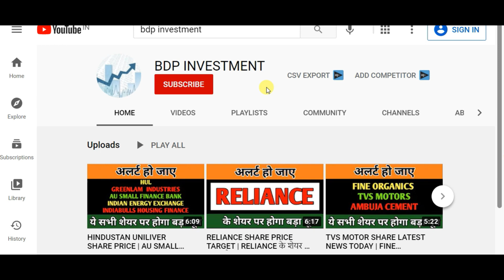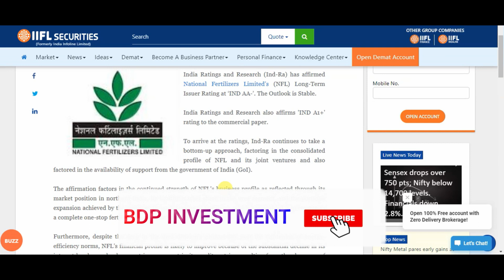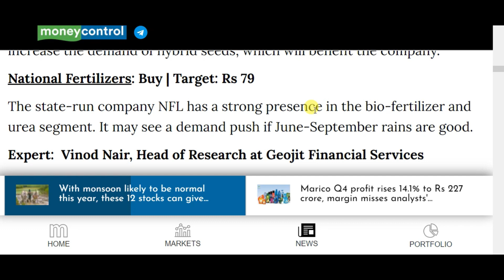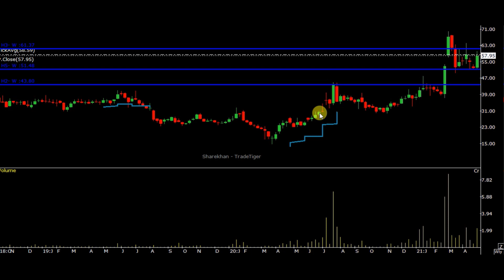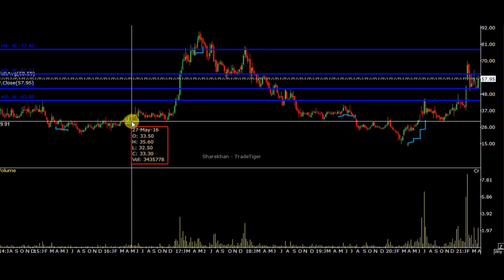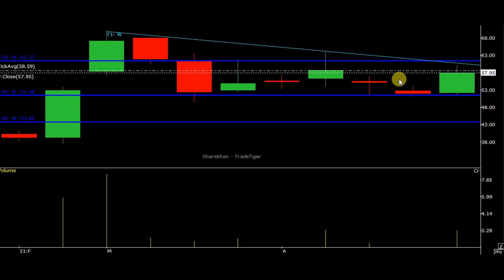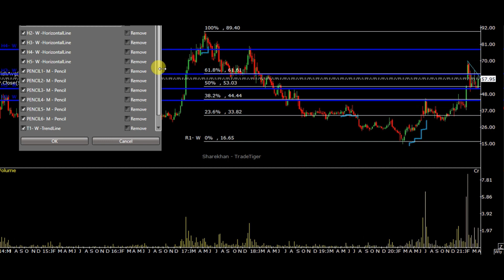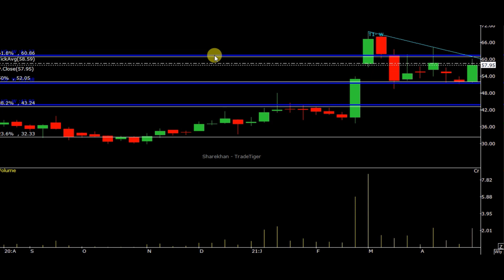NFL SHARE PRICE TARGET | NFL SHARE LATEST NEWS TODAY | FERTILIZER SHARE LATEST NEWS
IN THIS VIDEO DISCUSS ABOUT NFL (NATIONAL FERTILIZER) SHARE,DISCUSS ON NEWS AND EXPERT VIEW . MOREOVER DISCUSS RETURN IN HISTORY,SUPPORT LEVEL AND RESISTANCE LEVEL AND NEXT POSSIBLE TARGET.WATCH VIDEO FOR MORE DETAILS.

nfl share news,
nfl share price,
nfl share price target,
nfl share target,
nfl share analysis,
nfl share anil singhvi,
nfl share dividend,
dhfl share,
dhfl share news,
dhfl share latest news,
dhfl share price,
dhfl share news today,
dhfl share news today in hindi,
dhfl share analysis,
dhfl shareholders,
nfl share latest,
nfl share latest news cnbc awaaz,
rcf and nfl share latest news,
nfl share market,
rcf and nfl share news,
nfl rcf share latest news,
nfl share price nse,
rcf and nfl share,
nfl share today,
nfl rookies share welcome to the nfl,
nfl share update